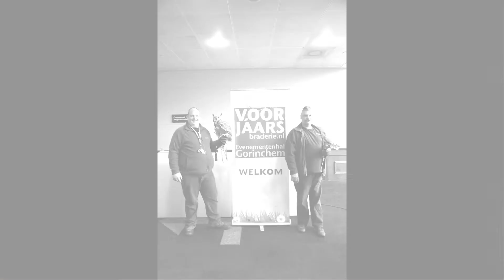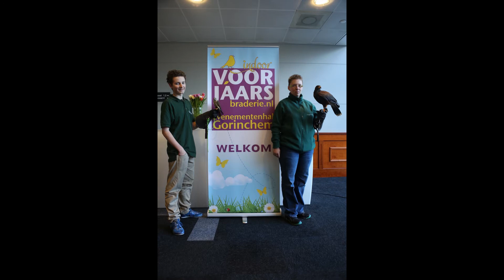Vogelfreak 2014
Tijdens de voorjaarsbraderie in Gorinchem hebben deze mensen onverwachts één demonstratie gegeven.
Ik heb hun kunnen fotograferen en filmen tijdens deze dagen en heb hier een film van gemaakt voor deze mensen.
J & J bedankt voor de inzet deze dagen.